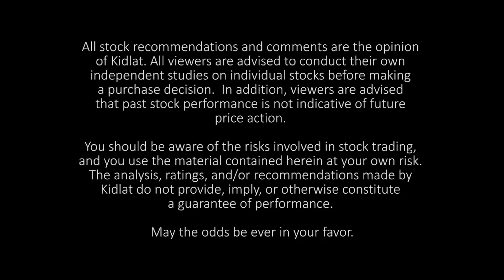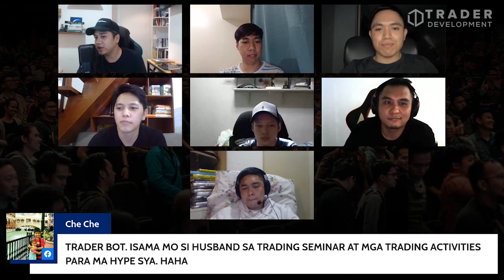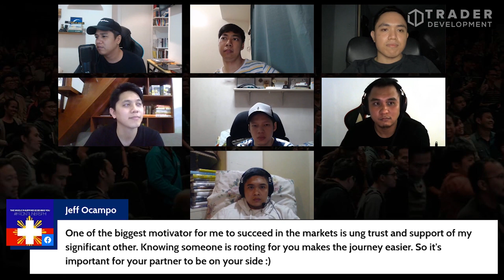Trader fears talking about the Stock Market with Spouse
This is Episode 50 of Trading Rx with the MYM mentors.